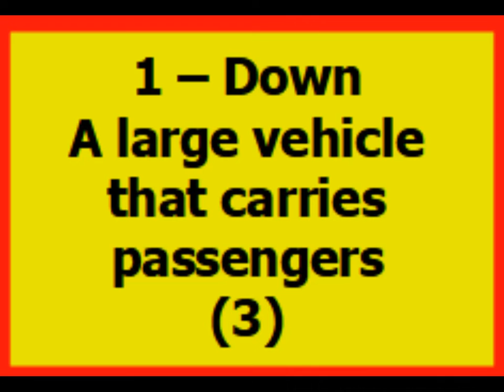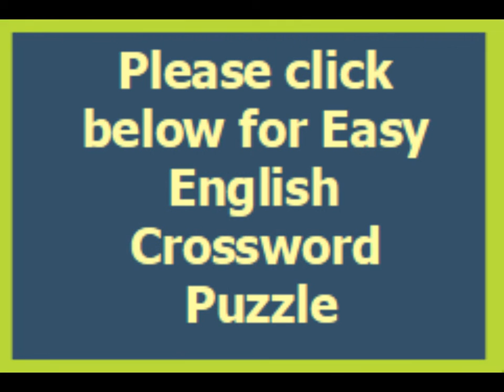Easy English Crossword - ELEPHANT